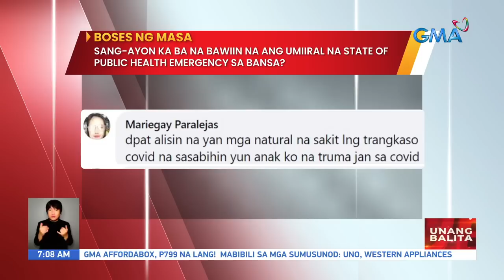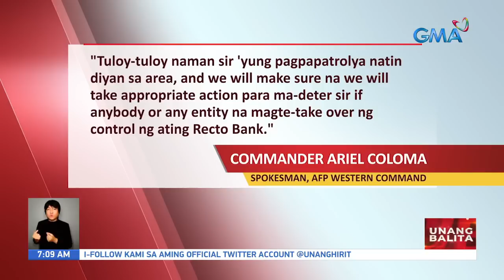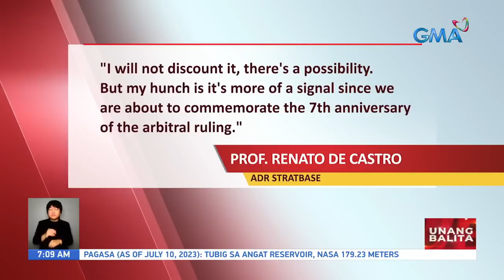Unang Balita sa Unang Hirit: JULY 11, 2023 [HD]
Narito ang mga nangungunang balita ngayong TUESDAY, JULY 11, 2023 :

'Rain dance,' isinagawa ng mga katutubong dumagat-remontado sa gitna ng nararanasang El Niño
Tunnel para sa Metro Manila Subway Project, ipinasilip | DOTr: Metro Manila Subway, hindi babahain | Mahigit 500,000 pasahero, makikinabang sa Metro Manila subway project | Metro Manila subway project, inaasahang matatapos sa 2029
Paghahanda sa ikalawang SONA ni Pangulong Bongbong Marcos, ininspeksyon ng House Secretary General | Suspended Negros Oriental Rep. Arnolfo Teves, Jr., hindi imbitado sa SONA 2023
Mga mamimili, magdamag pumila sa Kadiwa store sa tanggapan ng DA para sa P25/kilo ng bigas | P38/kilo ng bigas, inilunsad ng grupong prism sa ilang pamilihan
Mga plano ng gobyerno para maibsan ang epekto ng El Niño, ilalabas ngayong linggo
BOSES NG MASA: Sang-ayon ka ba na bawiin na ang umiiral na state of public health emergency sa bansa?
AFP Western command, tiniyak na pinoprotektahan nila ang mga bahura o reef na malapit sa Recto Bank
Ilang Kapuso Stars, namangha sa "Mission Impossible: Death Reckoning part 1"
Tagisan ng judges at ng kani-kanilang squad, dapat abangan sa "Battle of the Judges" simula July 15
NCAA Season 99, simula na sa Setyembre; mapapanood sa Kapuso Network
NCRPO: Mga kaso ng cybercrime sa Metro Manila ngayong taon, mahigit doble ang itinaas